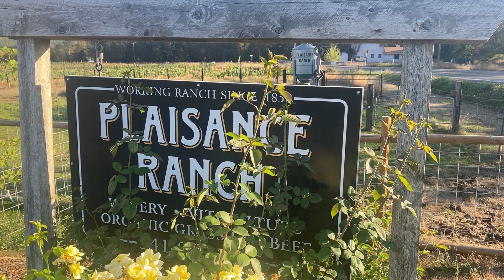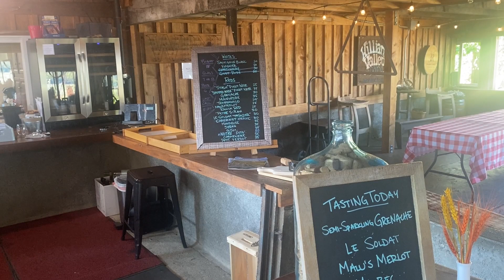New happenings at Plaisance Ranch!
Winemaker and owner Joe Ginet talks about moving away from old practices in the vines, and instead pushing organic and biodynamic.  He also shows off something new for the tasting room to keep guests warm in the colder months.